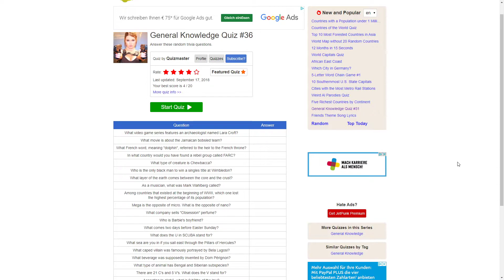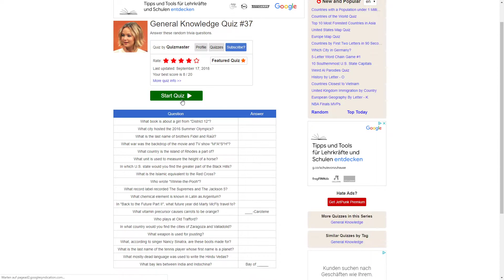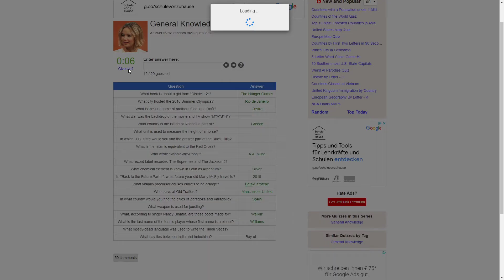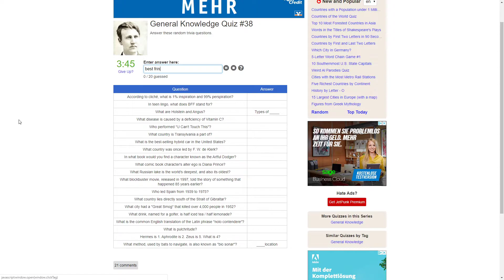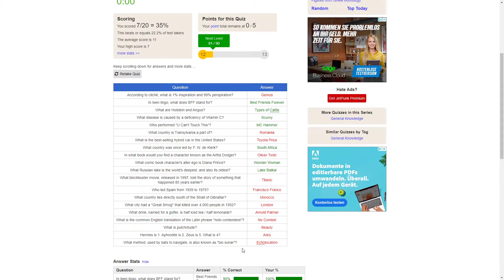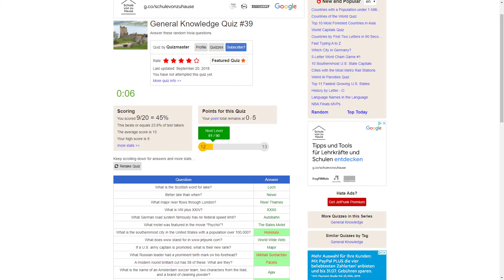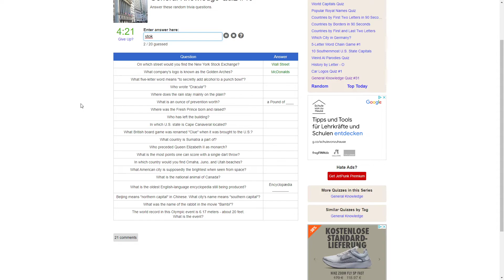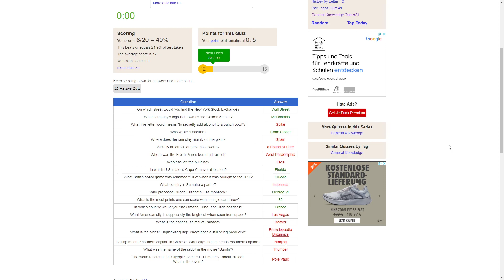JetPunk #9 - Das Schiff geht unter [HD]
Es geht in die nächste Runde des Wochenquizzes in JetPunk. Manchmal ärgere ich mich über Antworten, die ich eigentlich hätte wissen müssen.

Die Quizzes sind auf der Webseite abrufbar und unterliegen dem Urheberrecht.

Viel Spaß
Tobi